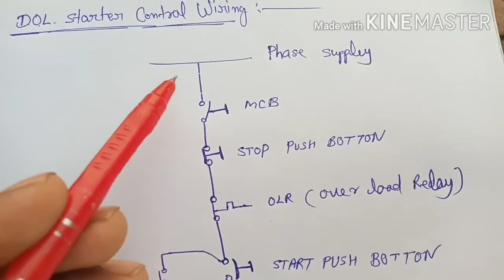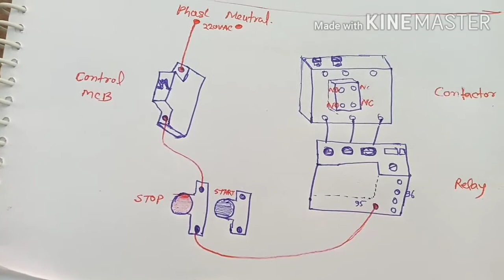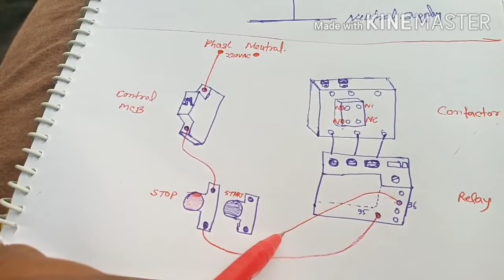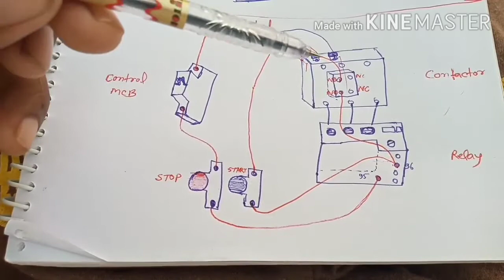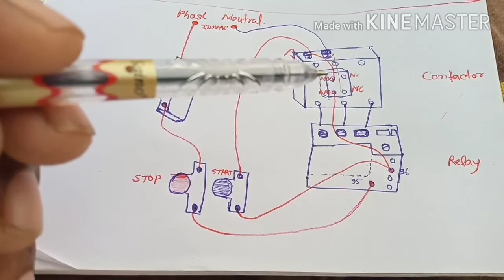DOL Starter control wiring || Direct On Line Starter control wiring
ELECTRICAL PRACTICAL THEORY,

D.O.L. starter control wiring circuit diagram,

direct on Line satrter,
used material-
contactor, control MCB, start push botton, stop push botton, over load relay, Cooper wires

Regard by:-
Er. VIJAY KUMAR PATEL